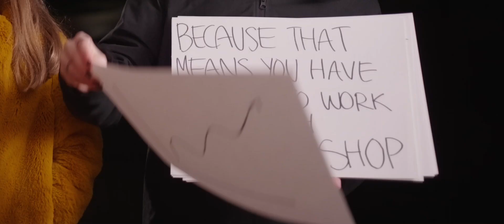It's More Than Media...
The Media Shop Christmas Greeting 2022